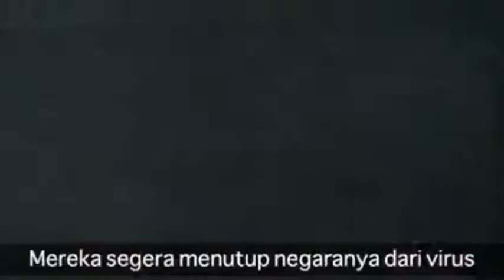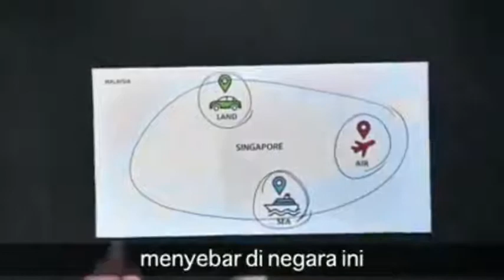Sebuah repost, bagaimana Singapore menangani virus corona, dalam video singkat, beda banget ama +62